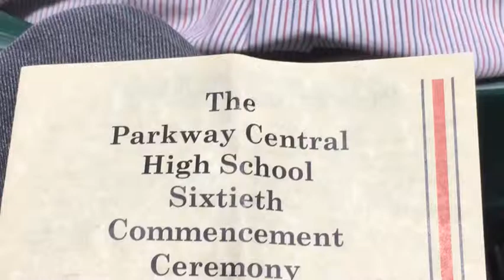Tiffany Huang Graduation 2019! Congratulations!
Parkway Central High School, Missouri